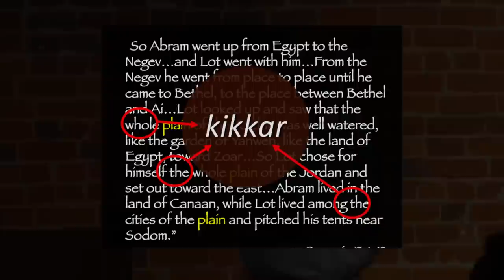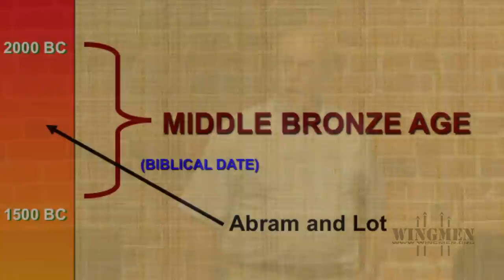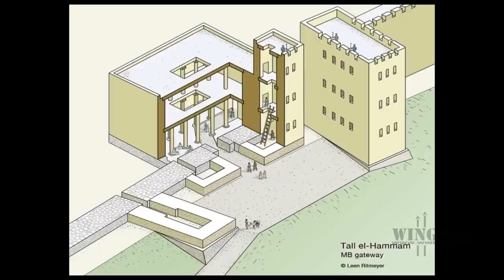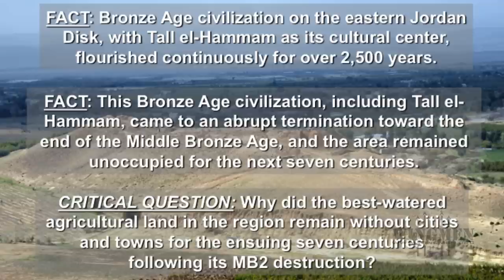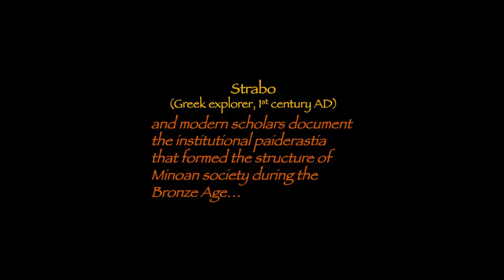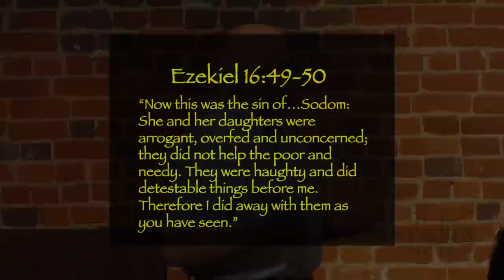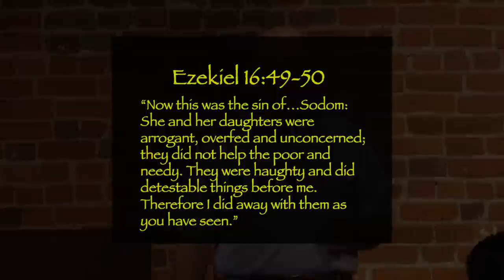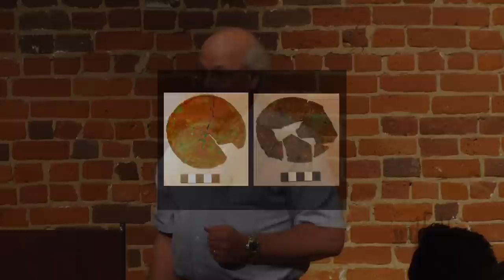Discovering Sodom Brings Historical Credibility to Bible | Wingmen.org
Dr. Steven Collins has been researching and lecturing in the field of Near Eastern archeology, biblical studies, and apologetics for more than 30 years. His background as a field archaeologist and Bible scholar gives him a commanding grasp of the issues involved in researching the nature of the biblical record from both the historical and scientific perspectives. Currently Chief Archaeologist and co-Director of the Tall el-Hammam Excavation Project in Jordan, his rigorous investigation into the location of biblical Sodom is the subject of a new book (TSU Press) and documentary film (in process). He lectures widely, and appears frequently on national and international television and radio programs.

Wingmen is a gathering of men with the purpose of forming transparent, Christ-centered, masculine relationships. As Wingmen, we offer men acceptance, affirmation and accountability.

Wingmen is unique in the fact that it is not an accountability group, bible study, or networking group. It is an entity that emphasizes relationships above all else. Relationships with Christ first and foremost and then relationships with other men. Our name, Wingmen, was purposeful in that fact that using military visual pictures/analogies are a powerful tool to bring home the idea of the need for masculine relationships in our lives as we conduct warfare and “spiritual maneuvers” in our daily spiritual battles. We do not dance around sensitive topics – pornography, addictions, over working, and abuse. We are a safe house — a place to get off the front lines and seek a reprieve/respite before jumping back into the battle.